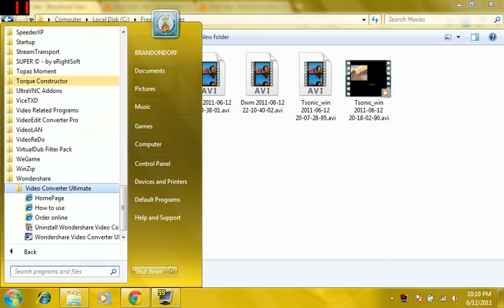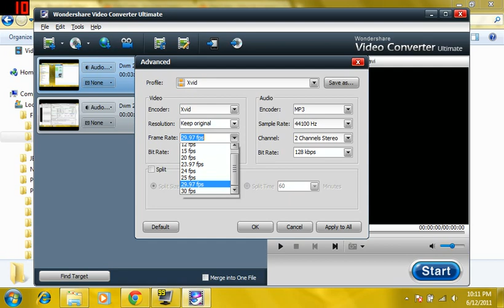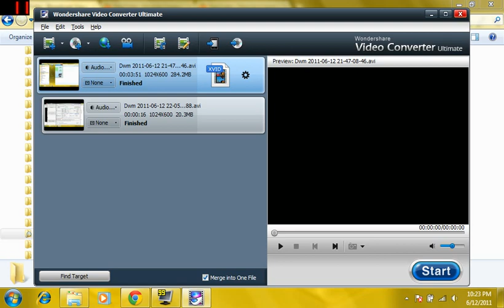How to Compress Fraps video files with Wondershare Video Converter Ultimate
Another tutorial on how to compress fraps captures. On this tutorial i will show you how to compress a fraps video file with using Wondershare Video Converter Ultimate. You must have the registered version of Wondershare Video Converter Ultimate if you want to convert the whole video with compressing proccess. Here are the links you can find to get the things you need for compressing a fraps video:

* If you already have this program and its registered, follow the steps on this video.